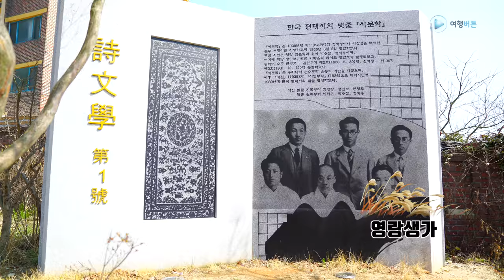영랑생가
[주말에 어디갈까]  30초로 보여주는 트레블팁의 관광지 영상 // 전남 강진 영랑생가